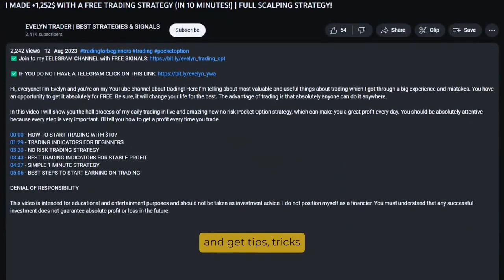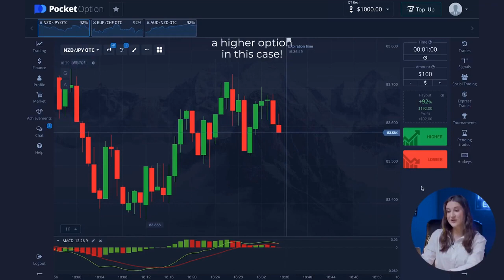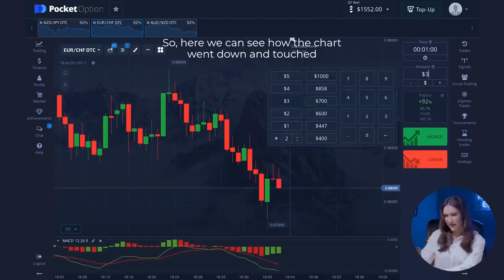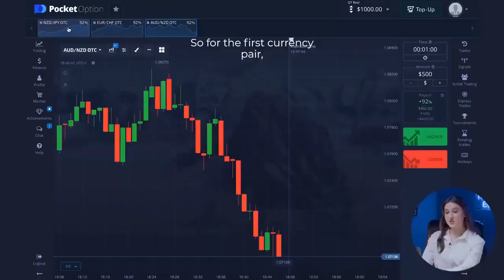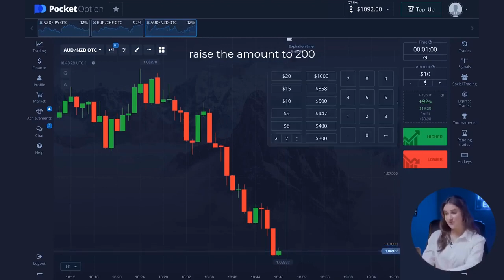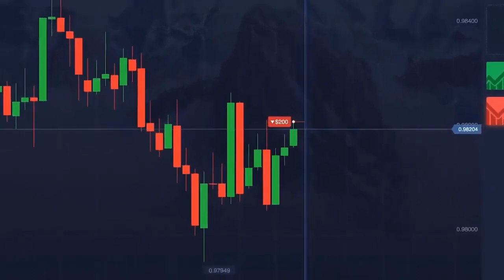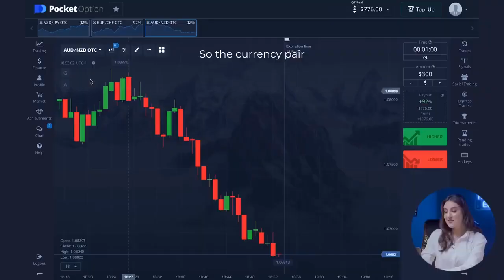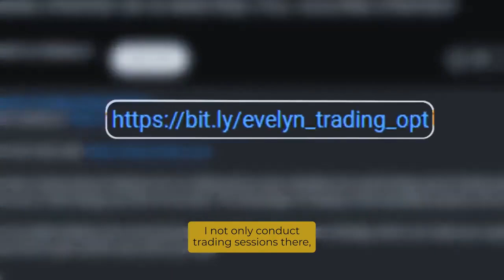FREE MASTERCLASS: How I consistently apply the ChatGPT strategy - Step-by-step breakdown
✅ If you want to change your life JOIN my FREE CHANNEL